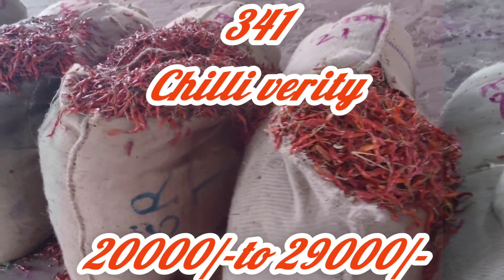GUNTUR A/C CHILLI PRICE||18/07/2022||GUNTUR MIRCHI MARCKET RATES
Guntur A/C chilli price # Guntur mirchi marcket rates Ap Guntur mirchi marcket Guntur mirchi Guntur chilli